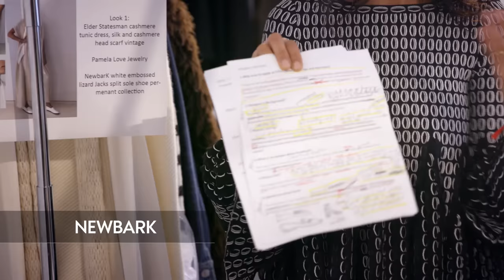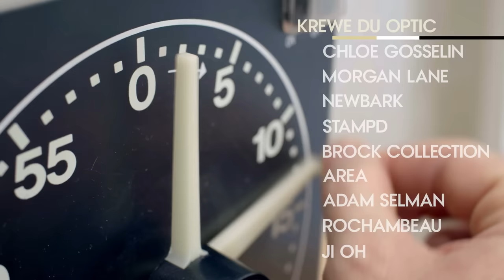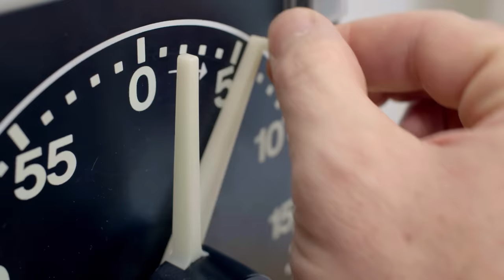Contestants Pitch Their Designs to Anna Wintour and the Judges | Vogue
The CFDA/Vogue Fashion Fund Award is one of the most influential prizes in the industry. Contestants show off their skills in front of some of the biggest names in the fashion business. In this episode, the finalists pitch their designs and ideas in front of a panel of superstar judges including Anna Wintour and Diane von Furstenberg.

Starring: Anna Wintour and Diane von Furstenberg